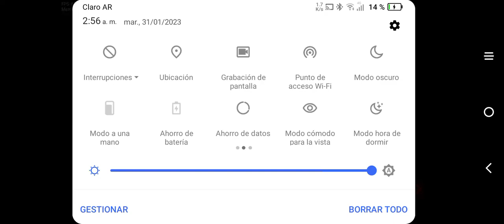Mini leak JAJAJAJ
a e u u a e a u u a e e e e u a uuuuu